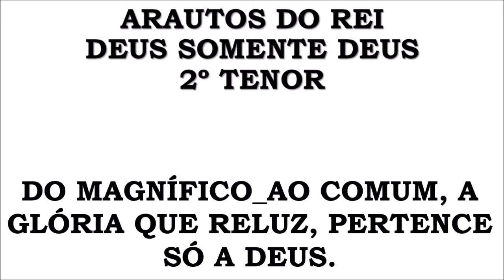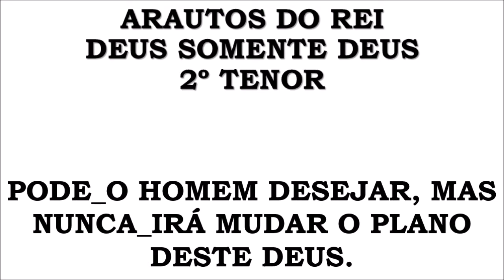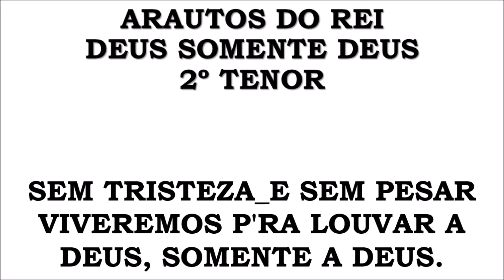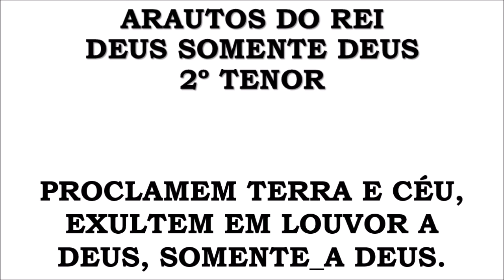Arautos do Rei - Deus Somente Deus (Kit - 2º Tenor)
Música do álbum Felicidade sem Fim.

Deus, Somente Deus

Deus, somente Deus, criou o mundo e tudo que contém
Do magnífico ao comum, a glória que reluz pertence só a Deus
Deus, somente Deus, é a Verdade pura, milenar
Pode o homem desejar mas nunca irá mudar
O plano desse Deus

(Coro)
Deus, somente Deus, tem o poder do trono universal
Proclamem Terra e Céu, exultem em louvor
A Deus, somente a Deus

Deus, somente Deus, será o gozo do eterno lar
Sem tristeza e sem pesar, viveremos pra louvar